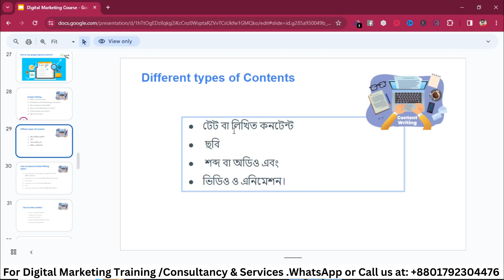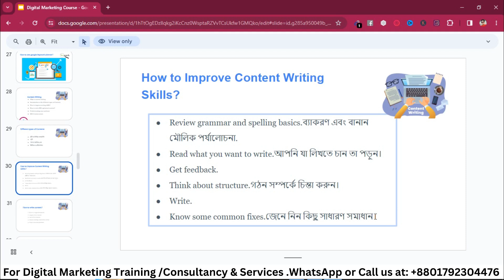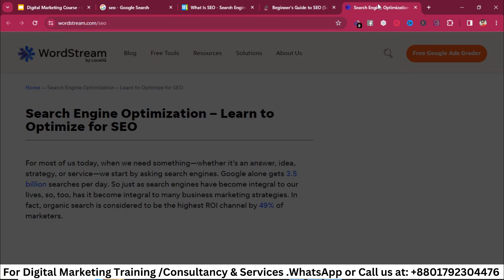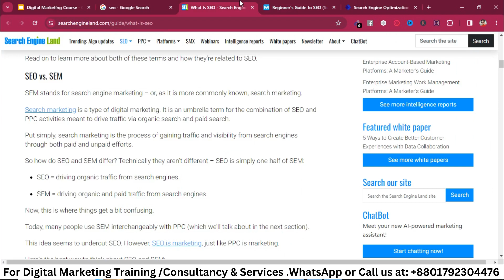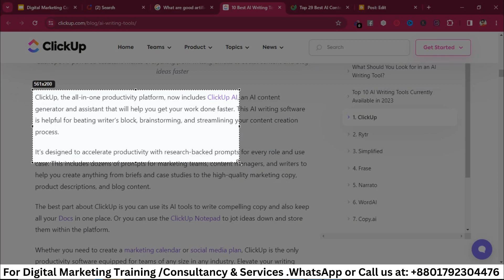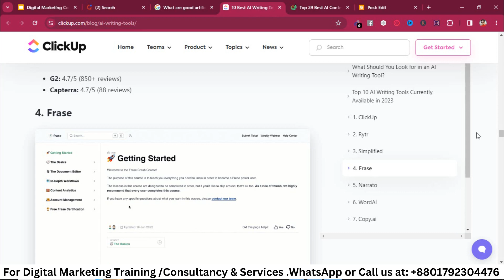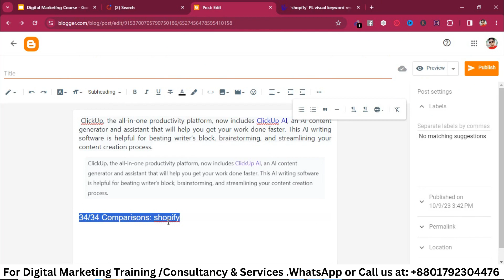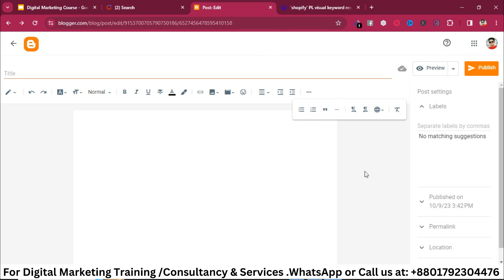Content Writing 2023 || Class 30 || DM 12 || Waavebd